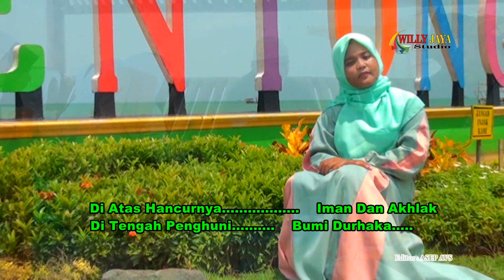SUNAN KALI JAGA Voc AZKIA FAIHA~1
willy jaya studio